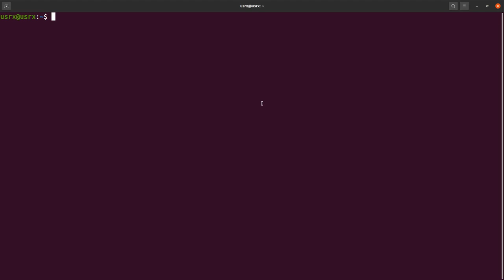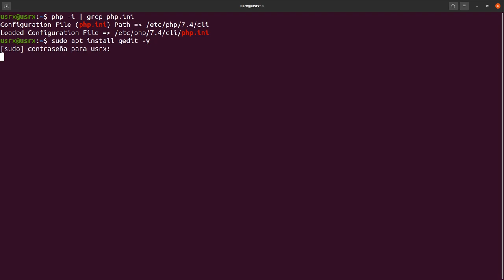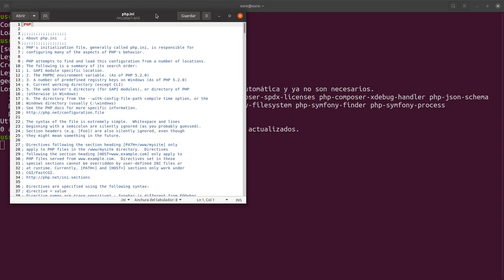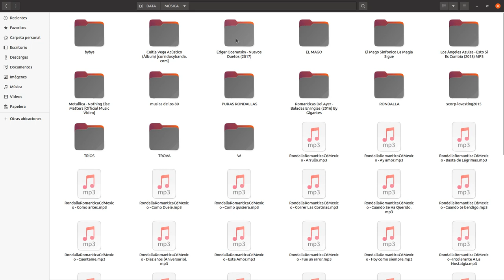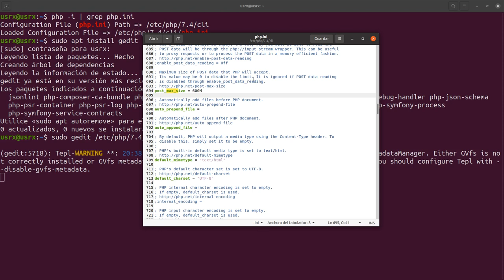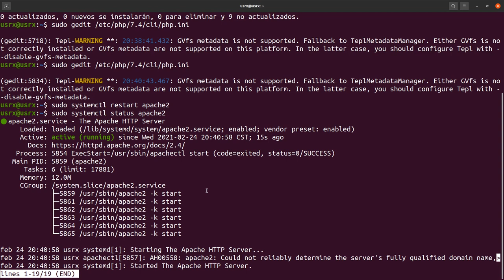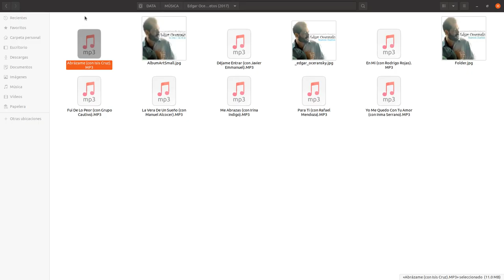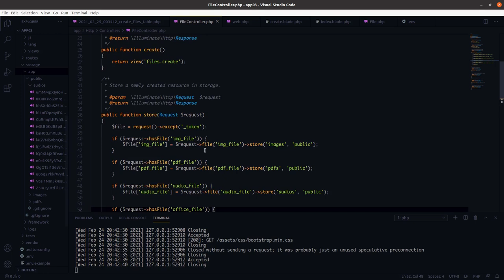Solución de error de límite de carga en método POST en Laravel 8